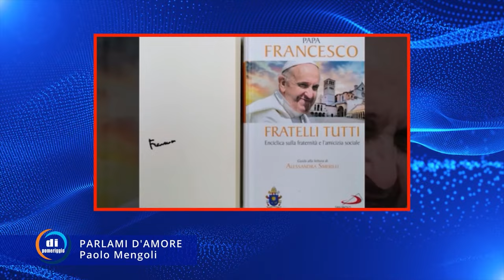Di pomeriggio - Biglietto da visita: Paolo Mengoli Pt. 1